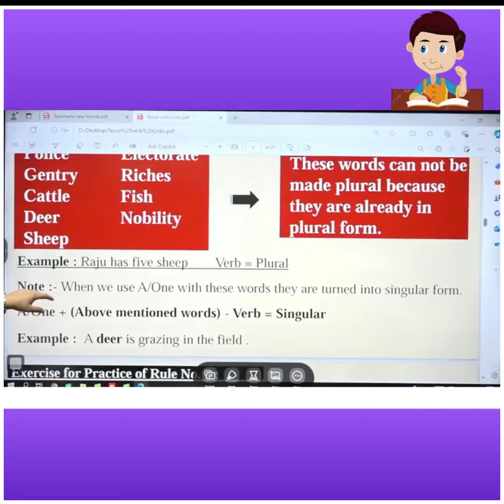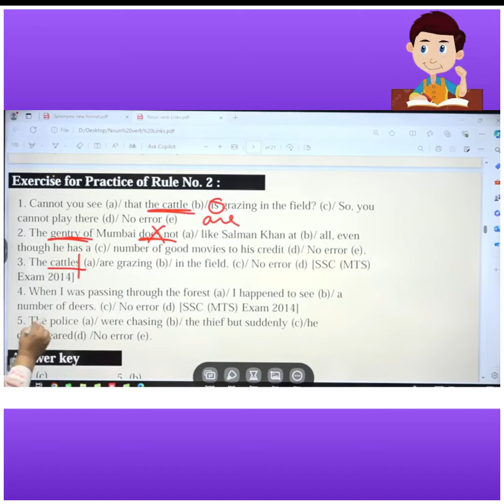अब घर बैठे English सीखे Class -36|| Vatican Institute || English By Neha Ma'am